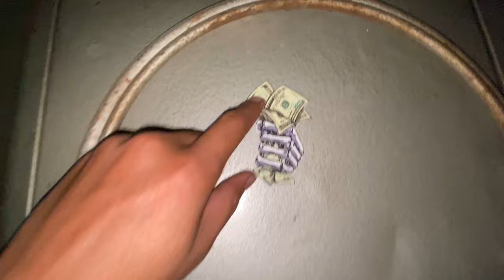I REMOVED ALL STICKERS FROM MY FAT BIKE 🚴// GARE E DUMBBELLS LELE 🏋️‍♀️|| DEEP47VLOGS